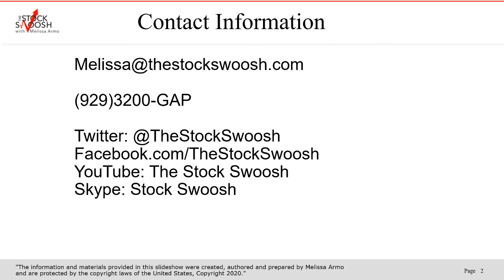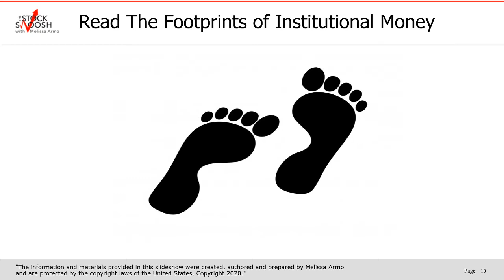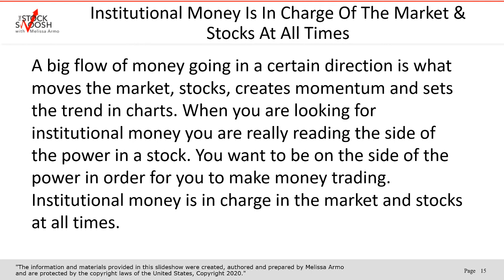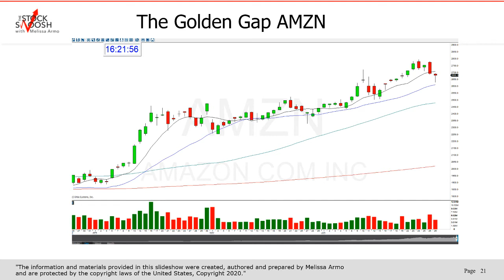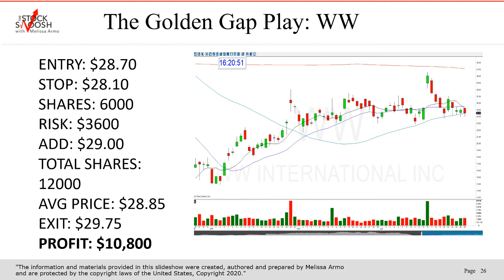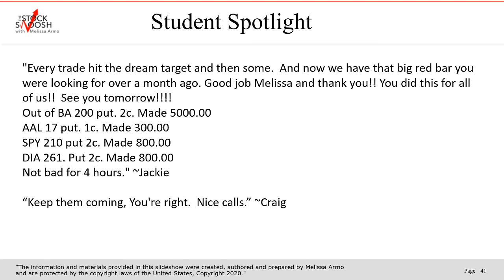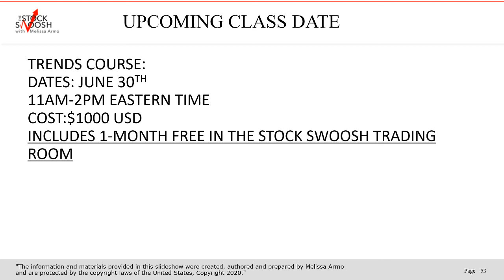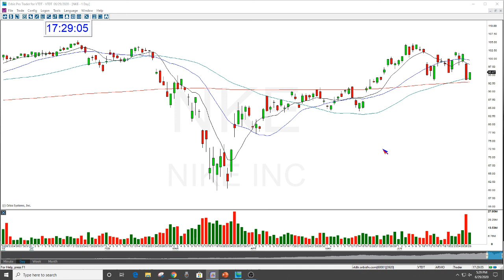Earn A Living Trading On The Side Of Institutional Money